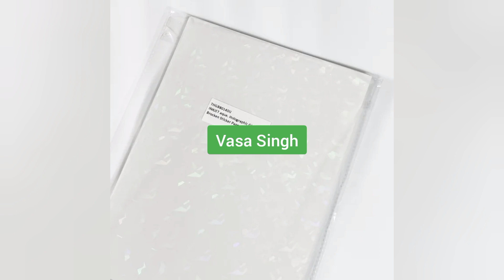Holographic glass broken vinyl sticker A4 size suitable for Inkjet printers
value

Usage

Custom Sticker

Type

Adhesive Sticker

Feature

Waterproof

Material

PP

Custom Order

Accept

China

Industrial Use

Gift & Craft

Candle, Photo Frame, Stickers, craft, Other Gift & Craft

Name

Vinyl Sticker Paper White Matte

Color

white

Surface finishing

matte

Size

210x297mm

Printing

Inkjet Print

Adhesive

Strong Adhesive

Packaging

50pcs/bag

Application

Stickers